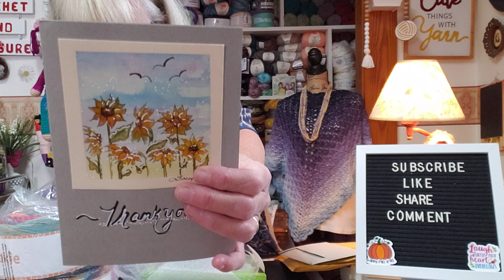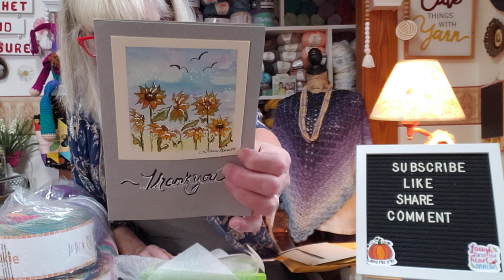Yarn !!!! Mystery Bag it's Awesome !!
CrochetRossettiArt Etsy shop
@Traceys_colorful_creations Youtube channel
My Etsy shop